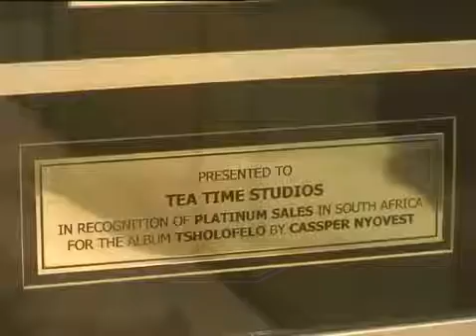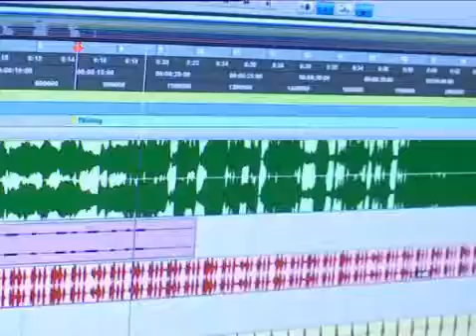Cassper Nyovest chats music and life on Top Billing FULL INSERT